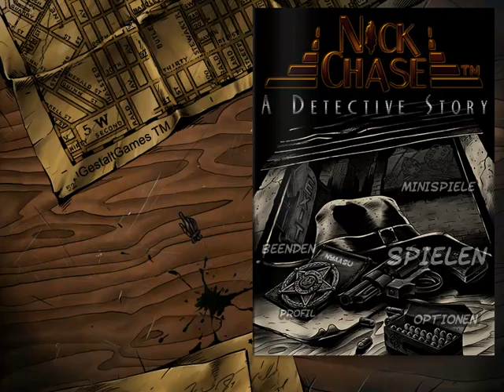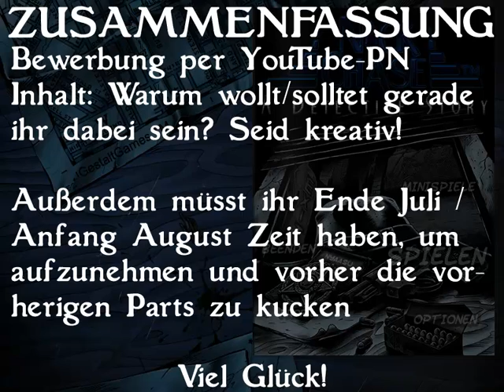Ankündigung: 1000 Abonnenten Special (Bewerbungsphase ist beendet!)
Bewerbungsphase ist beendet! Danke an alle Teilnehmer ^^